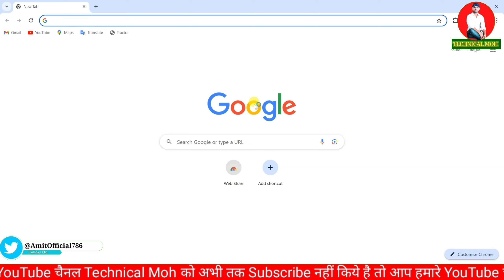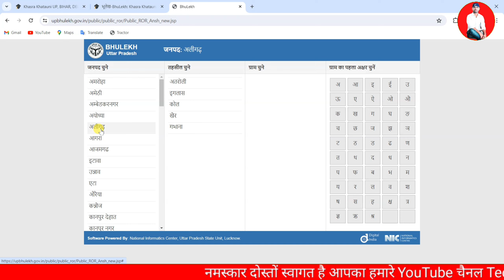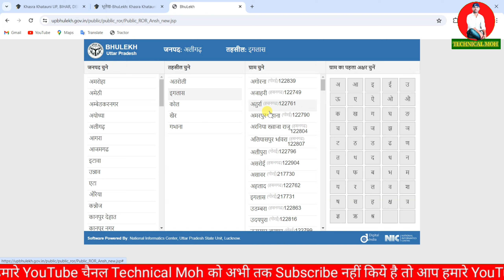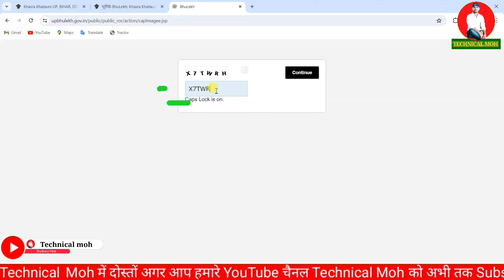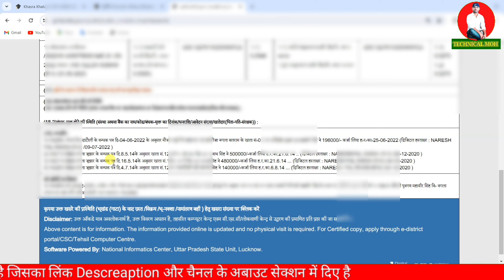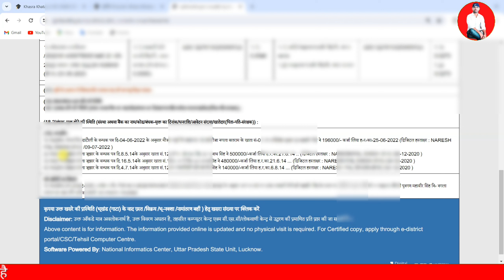Kisi Property Par Kitna Loan Liya Gaya Kaise Pata Kare | प्रॉपर्टी कहा पर बंधक है कैसे पता लगाए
kisi property par kitna loan liya gaya kaise pata kare | प्रॉपर्टी कहा पर बंधक है कैसे पता लगाए - 2024
kishan bandhak,जमीन पर लोन है या नहीं कैसे पता करें,बंधन लोन वाली जमीन कैसे खरीद सकते हैं,बंधक और गिरवी में अंतर?,khatauni kaise nikale,khasra khatauni kaise dekhe,khasra khatauni kaise samjhe,khasra khatauni kaise nikale,bank loan,bank loan kaise milta hai,bank se home loan kaise milta hai,bank of baroda ka statement kaise nikale,technical moh,amit yadav,sarkari dna